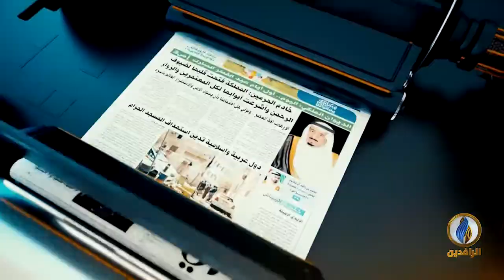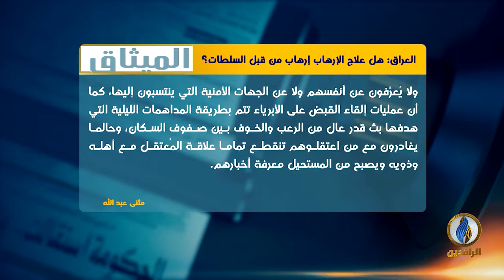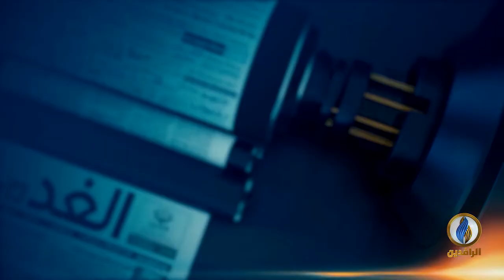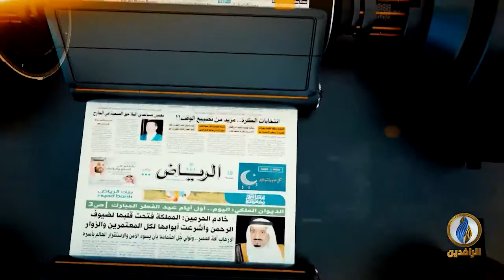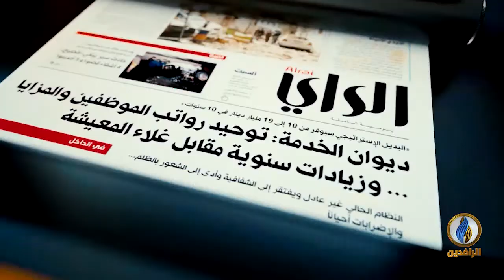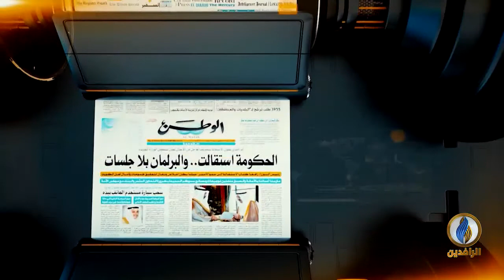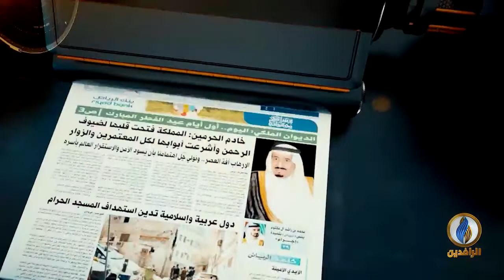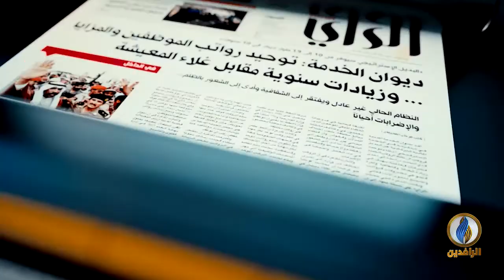صدى_الأقلام​​ | 6 - 2 - 2021 | قناة_الرافدين​​